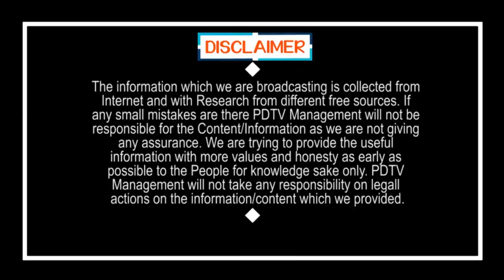Ys Jagan Focus On TDP MLA's | Chandrababu | ఆ టీడీపీ ఎమ్మెల్యేలపైనే జగన్ ఫోకస్.. వస్తానంటే బంపరాఫర్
ఆ టీడీపీ ఎమ్మెల్యేలపైనే జగన్ ఫోకస్.. వస్తానంటే బంపరాఫర్